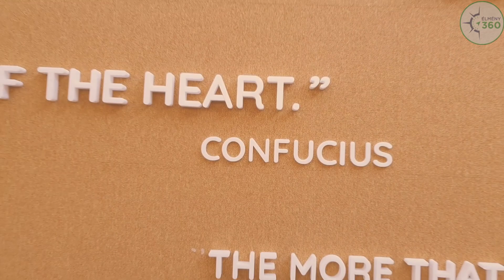Avalon International School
Legyen képben a térben!
Tekintse meg virtuálisan az AIS-t 360°-os túrával.